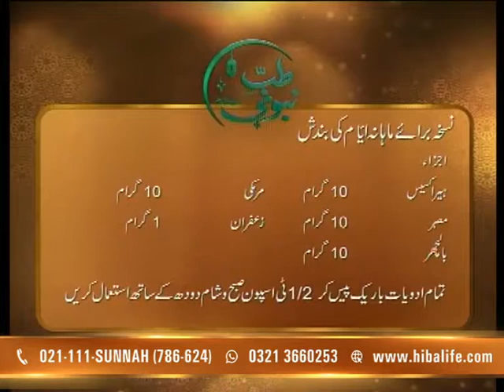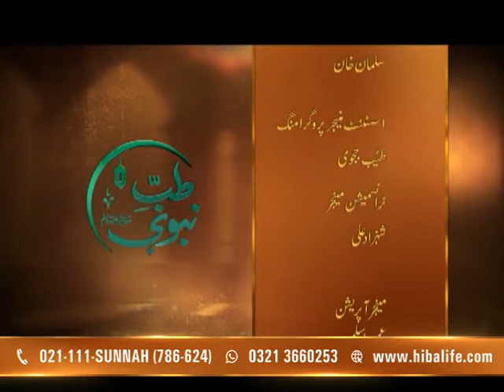Tib E Nabvi Ep 1671